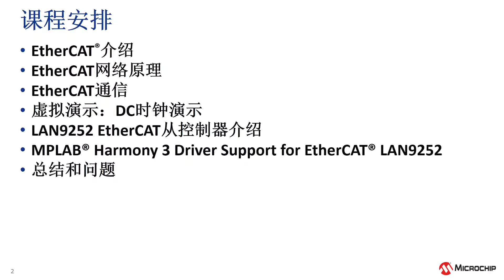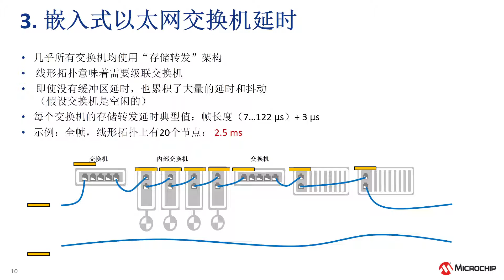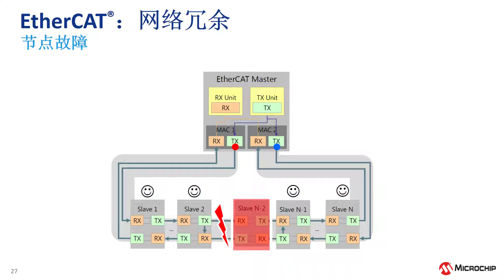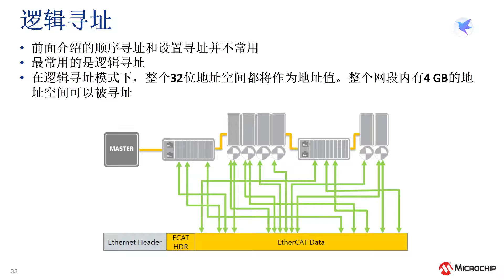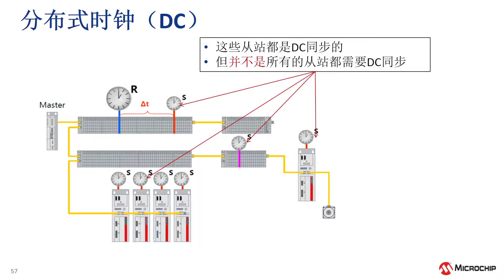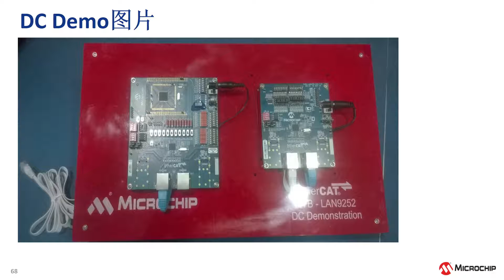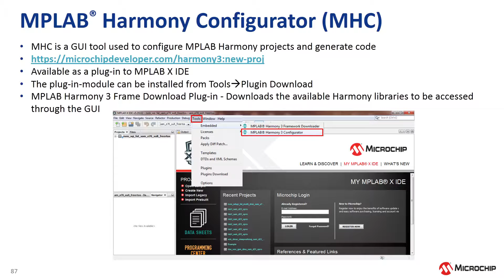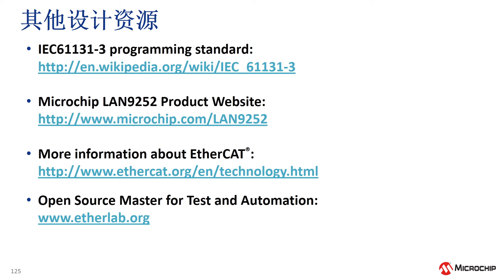EtherCAT®和Microchip LAN9252从站控制器培训教程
本视频介绍了EtherCAT和Microchip LAN9252从站控制器。